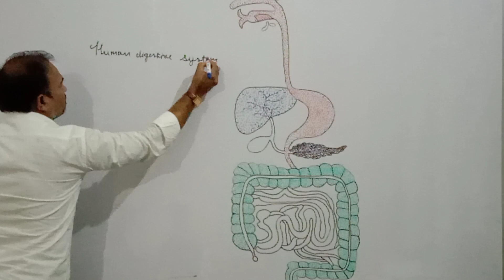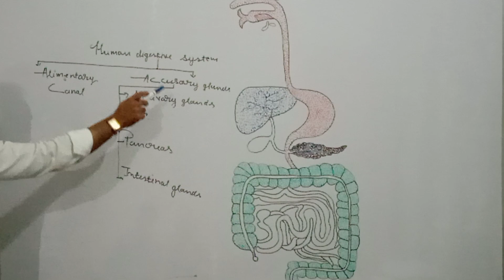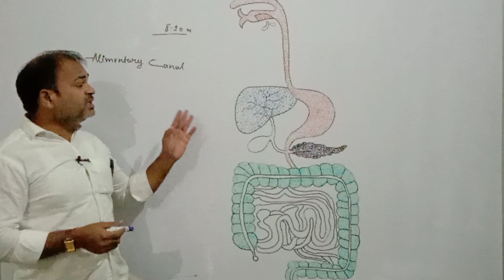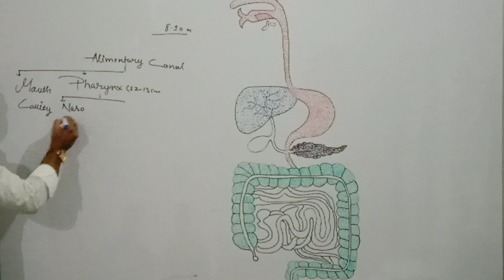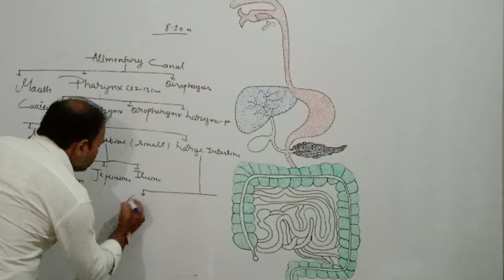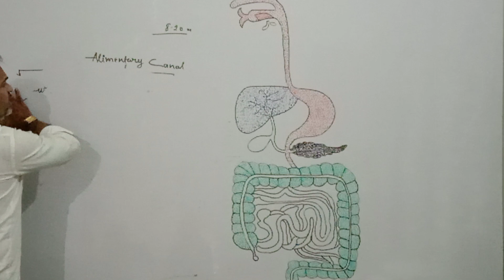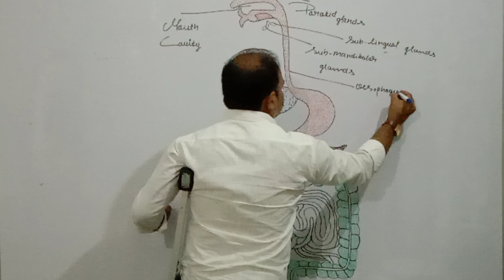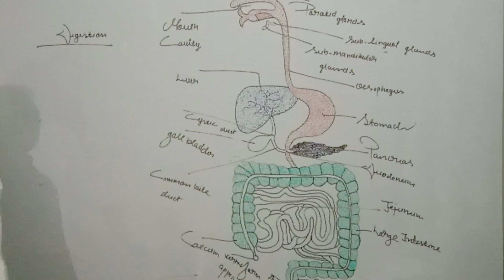Human digestive system(extremely important for 10class and class 11)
Alimentary canal and various associated glands, extremely important for 10 class and 11class